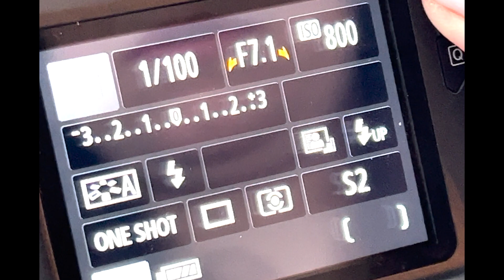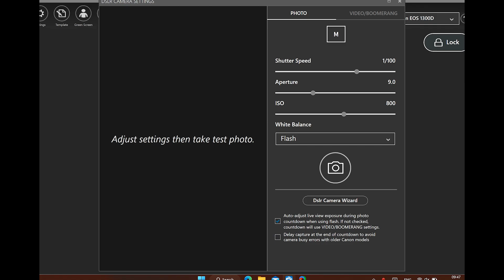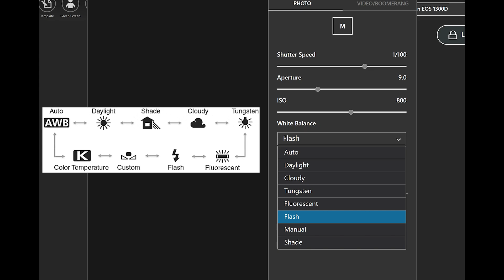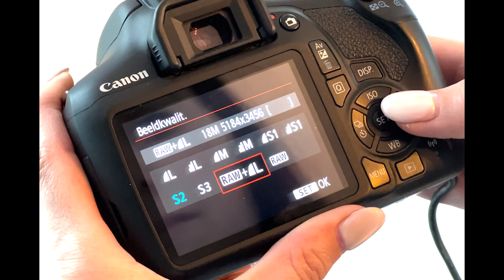Dslrbooth (Camera Settings)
We dive deeper in the dslrbooth camera settings.